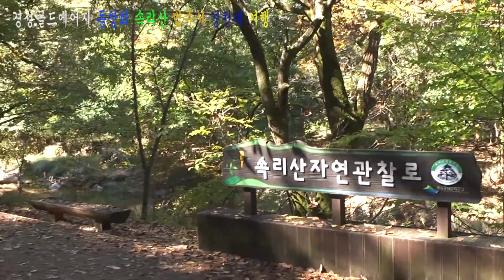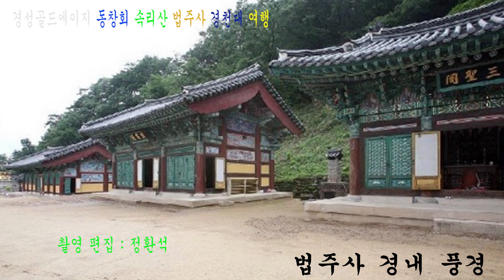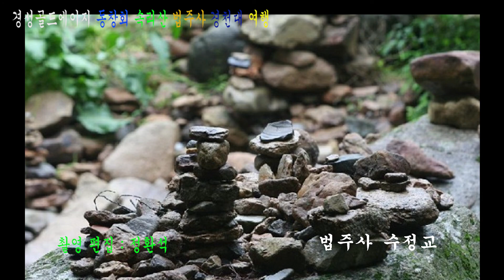경성골드에이지총동창회 속리산법주사관광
경성 골드에이지총동창회
편집 1, 속리산 법주사,  2, 상주 경천대 관광

일시 : 2017년 10월 13일
주최 : 경성골드 총동창회
관광 행선지 : 편집 (1) 송리산 법주사,  및 (2),상주 경천대
쵤영 편집 :  정환석
동행인원 : 45명